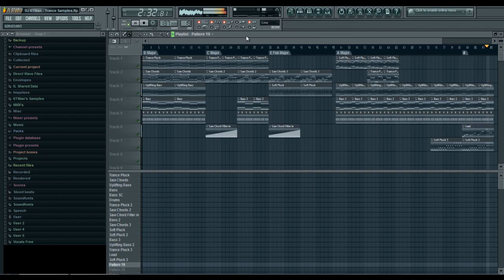DJ KTMan - Trance Samples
People might think what I do when I get bored of making one whole song.  I usually just make simple melodies and bass lines and put together a little compilation.  This isn't much, but I'd figured I put something up.  I used the old style of Side Chaining in this project.

I also decided to share it with everyone.

I used FL Studio version 10 to make this.  It will work on version 9 and up, but the Fruity Wrapper might not work.  You'll also need Sytrus.